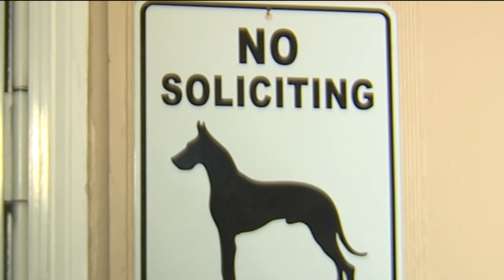Great Dane saves Littleton man's life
Greg Nieto reports on how a Great Dane saved a metro-area man's life.